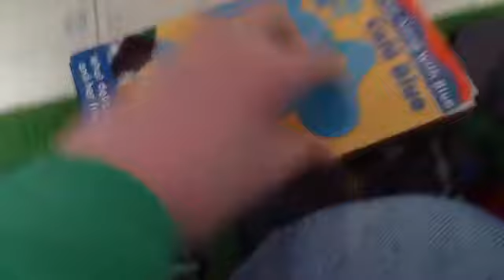VHS Update #6 Blue's Clues Café Blue